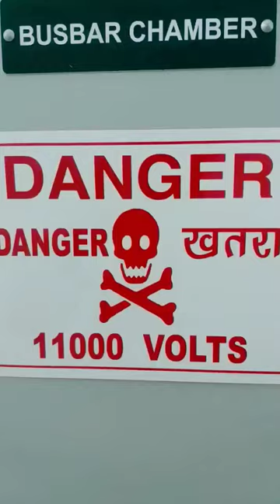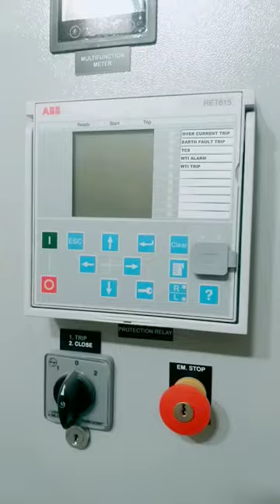Dangerous 11000 volts Panel room dressing Switch and all symbol...@Jp Sharma